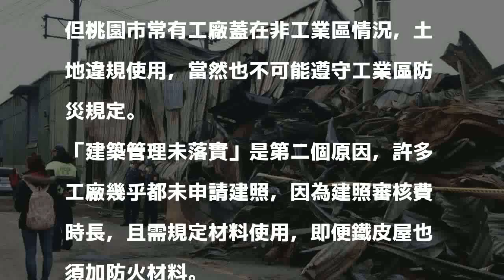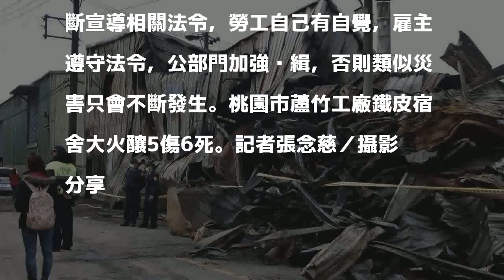鐵皮工廠大火釀6死 學者嘆：出台北市就是無政府狀態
桃園市蘆竹工廠鐵皮宿舍大火釀5傷6死，中原大學建築系副教授曾光宗直指工廠「都市計畫、建築管理、消防公安、勞工安全」都出現嚴重問題，類似情況在新北市和桃園市特別嚴重。